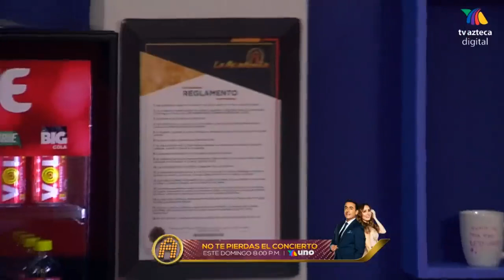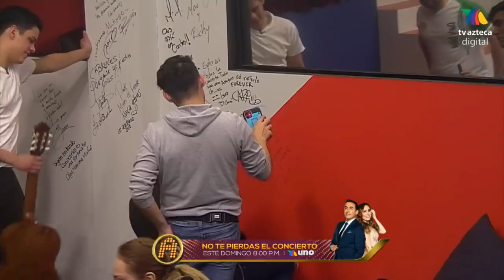¡Raúl Sandoval regresa a la casa de La Academia!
Revive cuando el ex académico, Raúl Sandoval visitó la Casa de La Academia para compartir qué pasó en su vida después de La Academia Primera Generación.

¡Acompáñanos a revivir algunos de los mejores momentos de las diferentes temporadas de La Academia, transmitida por Azteca Uno!